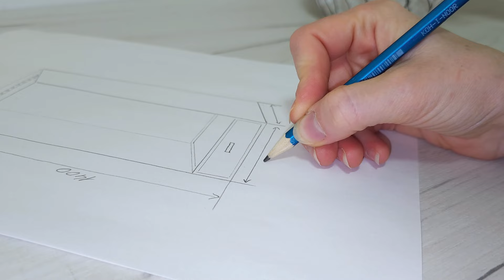Большой террариум для маленькой Пикси. Построили новый дом для крысы.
Реклама ООО«МУ ЧЕН» ИНН:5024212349  erid:2VtzqwYFXxM

В этом видео мы построили новый дом для нашей любимой крысы, маленькой Пикси. Подробности о том, как мы создали этот большой террариум и какие материалы использовали, вы узнаете в этом ролике. Если вы тоже хотите построить дом для своего домашнего питомца, то обязательно посмотрите это видео!